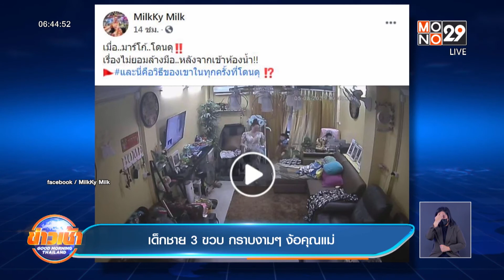เด็กชาย 3 ขวบ กราบงามๆ ง้อคุณแม่ ​| ข่าวเช้า Good Morning Thailand | 06 ส.ค.64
ช่วงนี้ไปชมความน่ารักน่าเอ็นดู ของเด็กชายวัย 3 ขวบ  ในจังหวัดพิษณุโลกกับวิธีง้อคุณแม่ในแบบฉบับของตัวเอง โดยเลือกใช้วิธีนี้ทุกครั้งที่ทำให้คุณแม่โกรธ ซึ่งก็ได้ผลทุกครั้ง